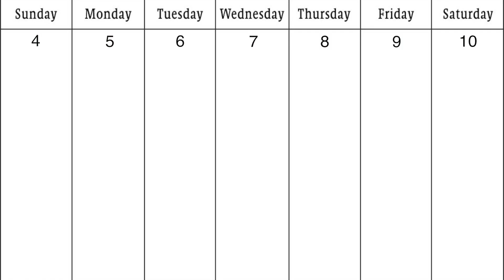North High Bulletin Ep. 64 || Friday, June 2nd, 2017